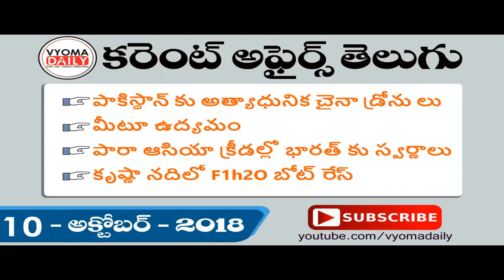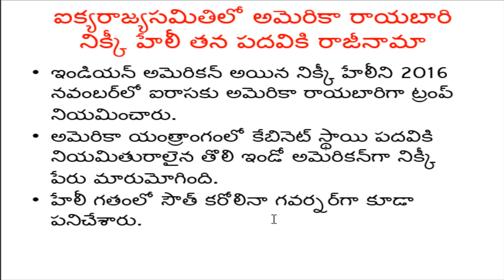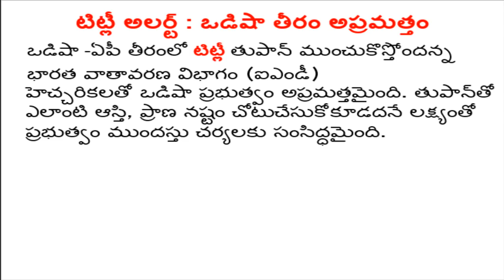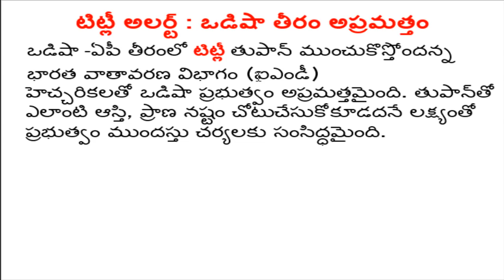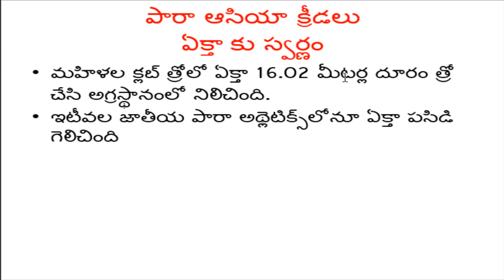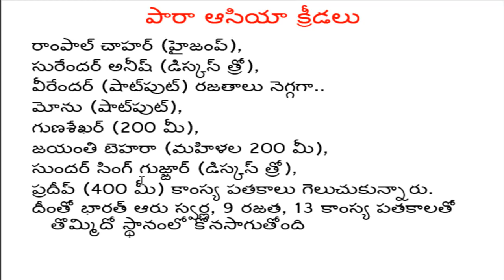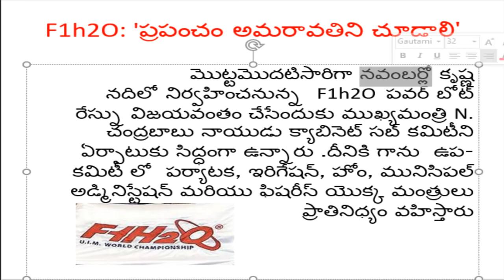Telugu Current Affairs 10 October 2018|Latest AP,TS Current Affairs|తెలుగు కరెంట్ అఫైర్స్-వ్యోమ డైలీ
Daily Telugu Current Affairs And GK 10  October 2018 | Latest AP, TS Current Affairs In Telugu 2018

Panchayat Secretary Exams by Prasanna Hari Krishna Winners Free